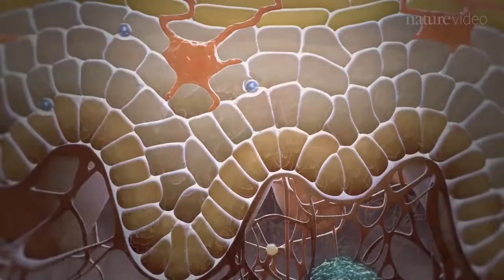MLT413 Fundamentals of Immunology